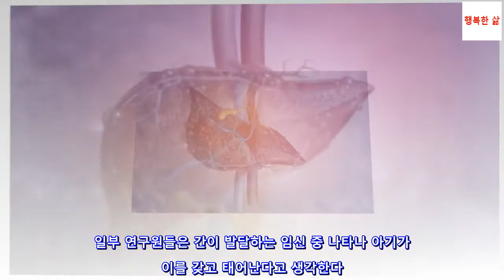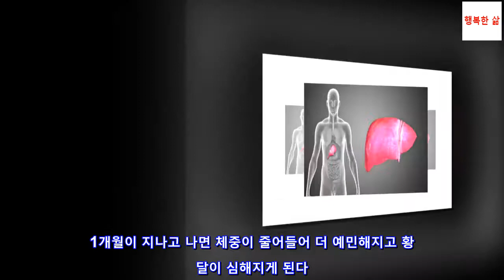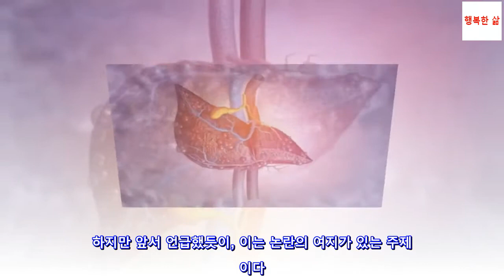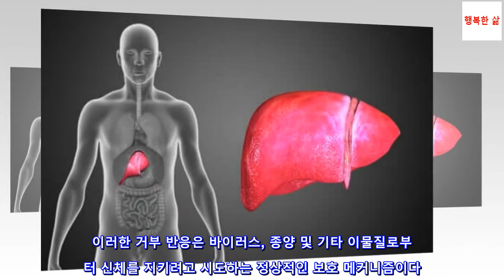담도 폐쇄증의 증상 및 치료